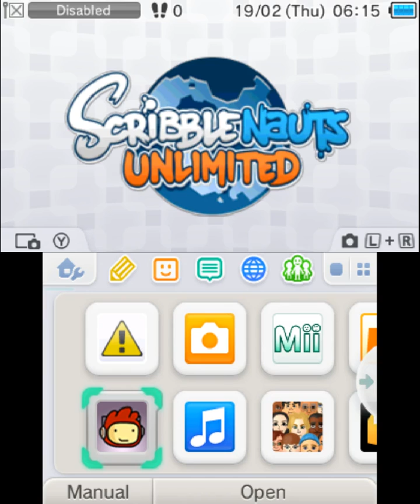Scribblenauts Unlimited Gameplay {Nintendo 3DS} {60 FPS} {1080p}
Scribblenauts Unlimited is an emergent action puzzle video game developed by 5th Cell and published by Warner Bros. Interactive Entertainment for the Nintendo 3DS, Wii U and Microsoft Windows. The game was announced during the E3 2012 Nintendo press conference on June 5, 2012. It is the fourth title in the Scribblenauts series.